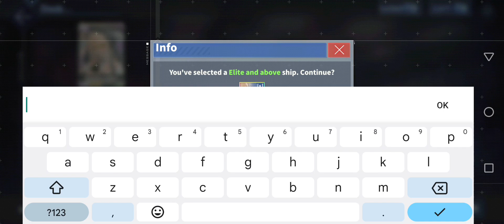Let's play Azur Lane! Part 26: Can I get HMS Implacable using 293 cubes?